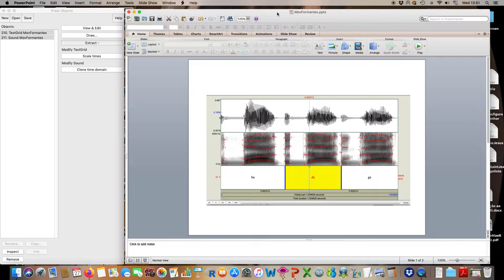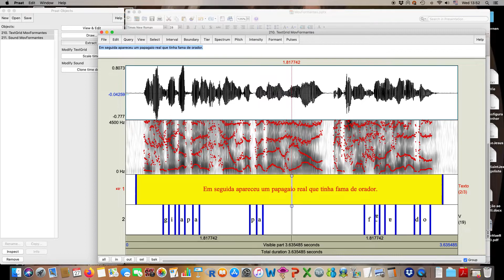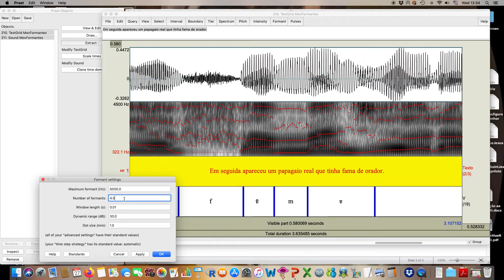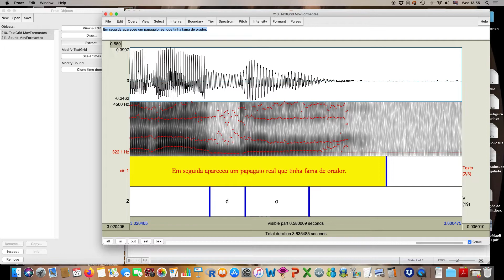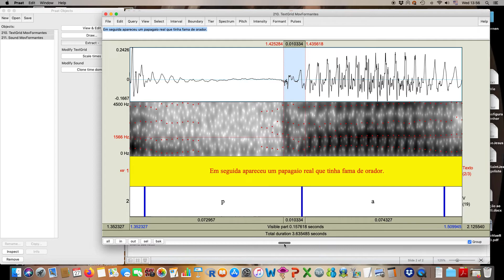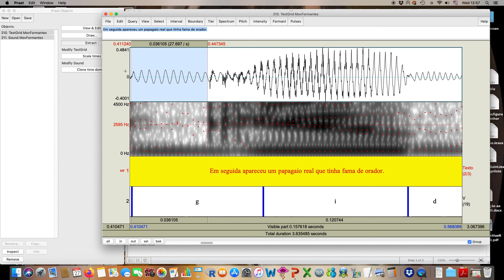Efeitos da coarticulação consoante-vogal sobre formantes das vogais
Aula de Fonética Experimental - HL321, do IEL/Unicamp. Efeitos da coarticulação consoante-vogal sobre formantes das vogais. Revisão de VOT de oclusivas. Aula de Plinio Barbosa (IEL/Unicamp). Maio de 2020.